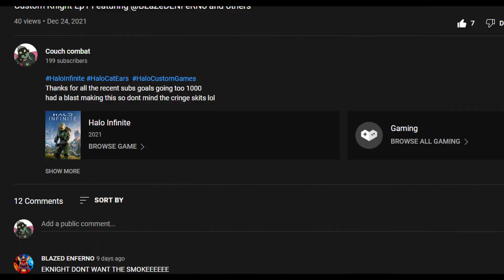The 2022 update video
Thanks for all the recent subs goals going too 1000
so close to 200 subs! lets get there then a 100000!
see yall next year and merry holidays

links:
Blazedxenferno's twitch channel

Sleepy vitani

The enfernal gaming discord

Covenant dance - halo ce
golden wind - jo jo's bizarre adventure